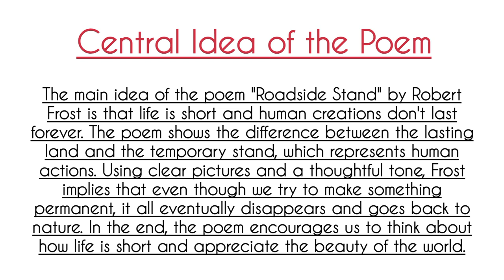Class 12 English || Roadside Stand Poem(Central Idea)||CBSE NCERT Book Flamingo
Cheers!